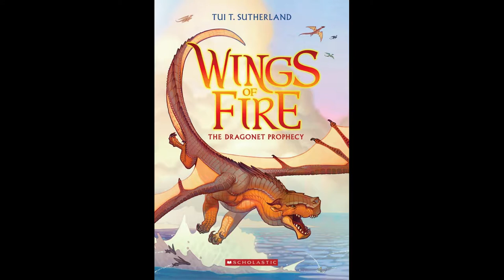WoF: Dragonet Prophecy l Book 1 Chapter 3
I don't know what to expect from this story going forward but I do like having shorter chapters, just because it makes my recording sessions easier lol I am always looking and waiting for more suggestions that y'all want to listen to.